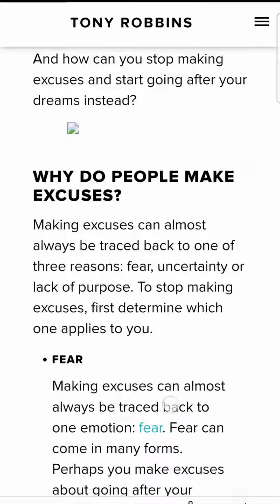Stop Making Excuses! Otherwise, Your Dreams Are Dead!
Have you ever thought maybe it’s time to stop blaming everything – the economy, inflation, your boss, etc. – and start focusing on what you can do to better your life? That’s what this video is all about.

Share it with one person you also want to hear this.